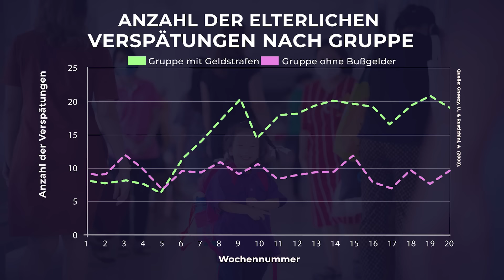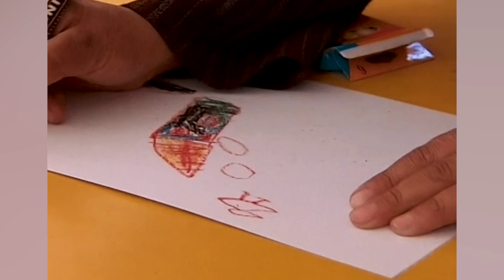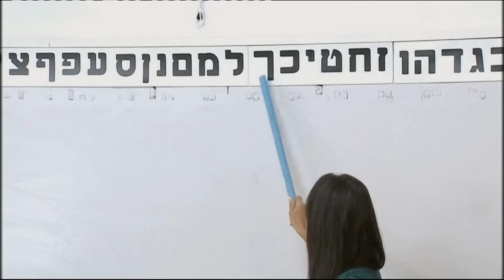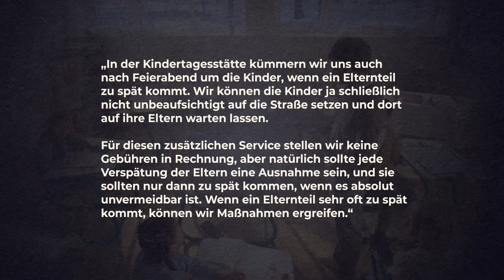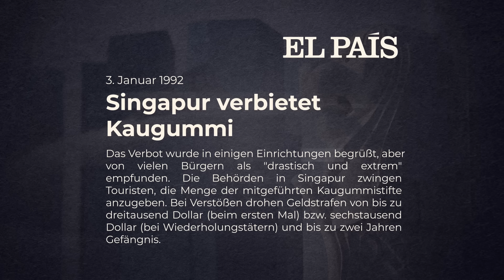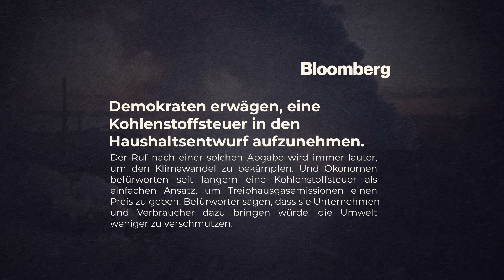Wie STRAFEN am Ende VERBRECHEN FÖRDERN können! | VisualEconomik DE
und fange jetzt an, Enlisted auf PC, Playstation oder Xbox zu spielen. Und wenn ihr euch über meinen Link anmeldet, bekommt ihr ein kostenloses Bonuspaket mit mehreren Waffen, Soldaten und einem Premium-Account!
Zwei Wissenschaftler haben es geschafft, durch ein simples Verhaltensexperiment die gängigen Theorien zur Steuerung menschlichen Verhaltens durch Bestrafung über Bord zu werfen.
Sie schafften es, zu beweisen, dass eine unüberlegte Einführung von Strafen Fehlverhalten nicht eindämmt, sondern im Gegenteil sogar Anreize dazu schafft.
Dadurch können nun viele Phänomene erklärt werden, wieso Menschen manchmal (auf den ersten Blick) unlogisch handeln. In diesem Video erfahrt Ihr alles über diese erstaunliche Erkenntnis.
Falls Dir dieses Video gefallen hat, unterstütze VisualEconomikDE bitte mit Deiner Spende
Interessante Links und Quellen:
Kapitel:
00:00 Intro
03:38 Enlisted
05:38 VERSTECKTE ANREIZE
09:00 DAS KIND BEIM NAMEN NENNEN